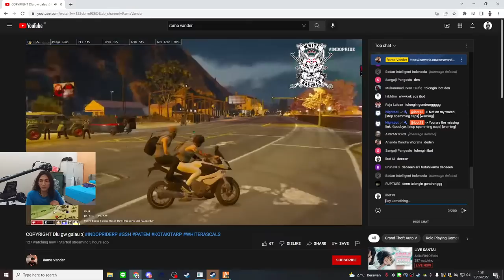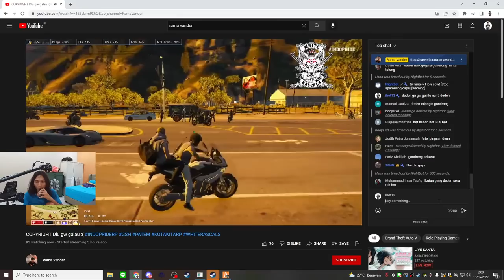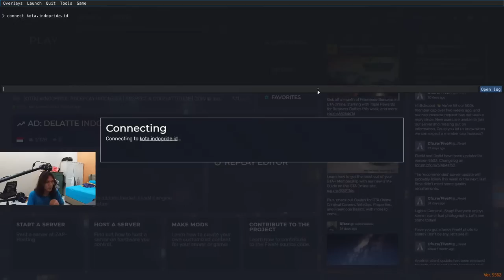lanjut ariel cuirass jalan2 santai